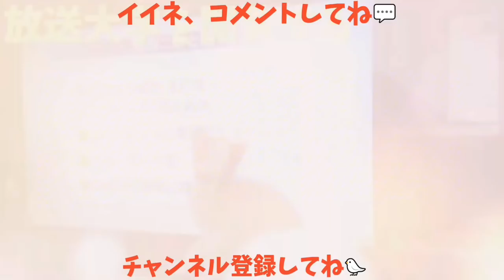【野良猫】今日の廃屋の野良にゃん🐱 木の枝でじゃらしてみたよ🎄 幽霊もでるよ😱(笑) 20180208、野良猫